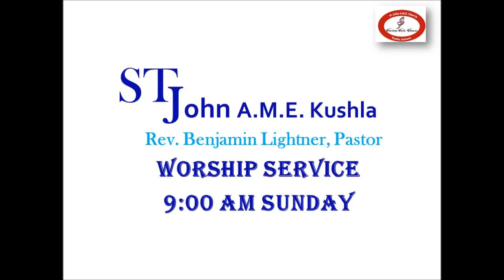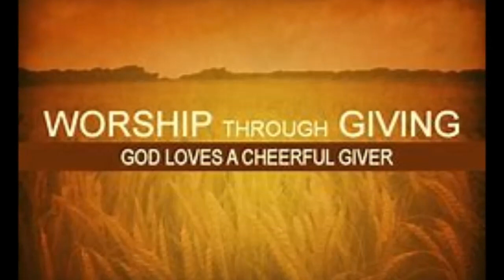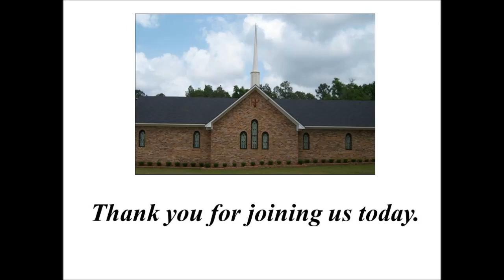A Look From God's Eyes | Rev. Benjamin Lightner